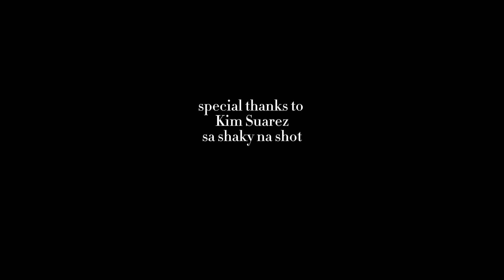Cueshé - Back to Me (Cypher John cover)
Back to Me - Cueshé Cover 🎶 | Use Earphones for Best Experience🎧

This cover of "Back to Me" is my tribute to OPM classics that tell powerful stories about love, longing, and second chances. It’s a song that really captures how love endures through ups and downs, and I’m excited to share my version with you all.